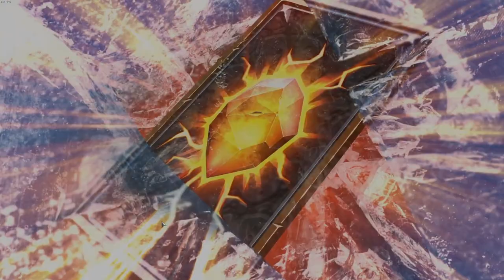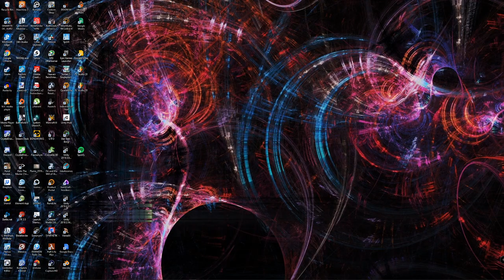Monster Train (Part 1)